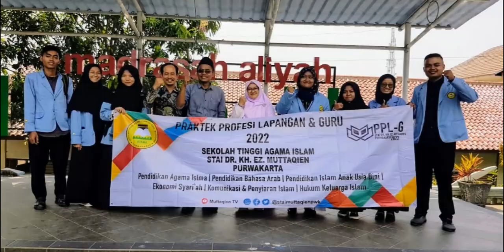PELAKSANAAN PPL-G DI MA Al MUTHOHHAR PLERED PURWAKARTA